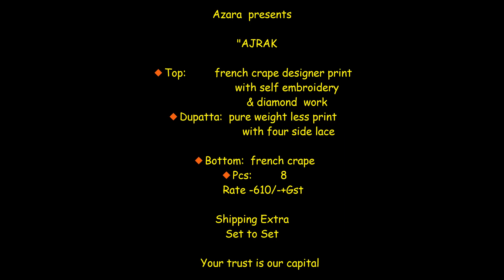Azara Ajrak Franch Crape Digital Print With Self Embroidery Work Suit|| Latest Design Of Crape Suit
.Azara.

                    presents

                   "AJRAK

🔸Top:         french crape designer print
                      with self embroidery
                      & diamond  work
🔸Dupatta:  pure weight less print
                       with four side lace

 🔸Bottom:  french crape
 🔸Pcs:         8
       Rate -610/-+Gst
     Your trust is our capital

pure crepe suits wholesale ,
pure crepe suits manufacturer ,
pure crepe dress material ,
pure crepe suits price ,
unstitched dress material catalogue ,
pure crepe punjabi suits ,
wholesale crepe dress material surat, gujarat ,
italian crepe dress material ,
crepe suit,
crepe suit material,
crepe suit designs,
crepe suit dress,
crepe suit neck designs,
crepe suit online,
crepe suit price
crepe suit sets
crepe suit with georgette dupatta
crepe suit jacket
pure crepe suit
pure crepe suit price
crepe suits pakistani
crepe suits catalogue
crepe suits wholesale
crepe silk suit
crepe designer suit
crepe suits online india